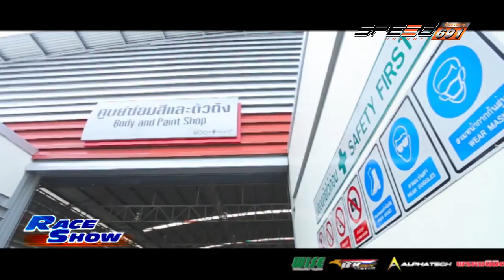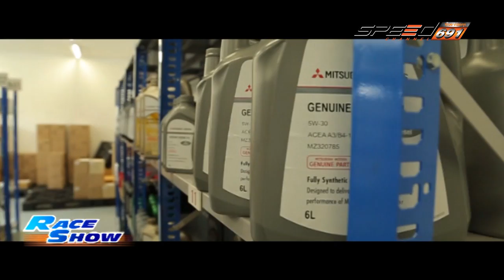RACE SHOW 03 06 2016 (2/4)